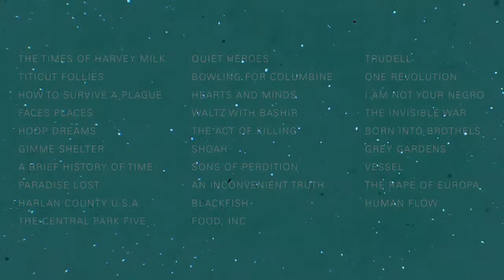The Greatest 2019: Life-changing Documentaries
Broadway and Tower
5/31-7/2

THE GREATEST kicks off starting 5/31 and will run through 7/2 with screenings of nearly 30 documentaries on a wide variety of subjects affecting our world today.

Tix will go on sale soon for each film as they are made available.

Follow Salt Lake Film Society on FB, and  @saltlakefilmsoc on Instagram and Twitter to get info about the cool goings on we bring to SLC at all of our venues.